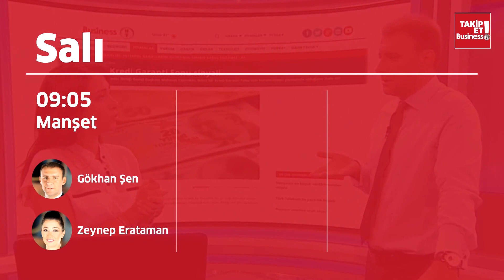BusinessHT Teknoloji | Koff Animation